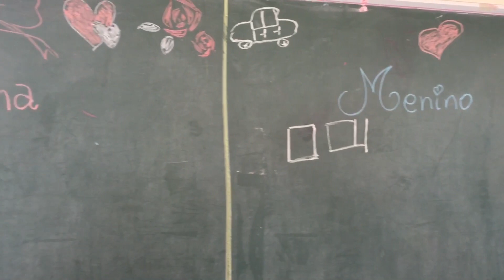Vlog: Baby shower da Luana- lavanda flowers minha vida no japão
Oi olá no video de hoje  mostrei um pouquinho do chá de bb da minha amiga Luana , que aconteceu dia 27/03/16 um vlog feito com carinho .

Luana não sabe o sexo do bb , a cesária ( por recomendação médica devido à complicacao no parto do seu primeiro filho ) está marcada para dia 25/04 , ou seja , em breve vamos descobrir se é a Vitória ou o Davi o novo membro da família, independentemente do sexo estamos muito felizes com sua chegada ❤️

qualquer dica e sugestão e sempre bem vinda , sua participação é de grande valia , obrigada hoje e sempre ❤️😘

                NOSSO NOVO INSTAGRAM ⤵️

♡ instagram: @lavandaflowers @mamaenojapao @namiesora @rstano